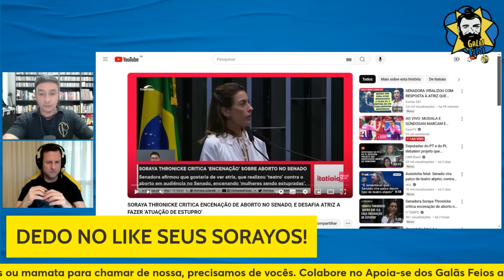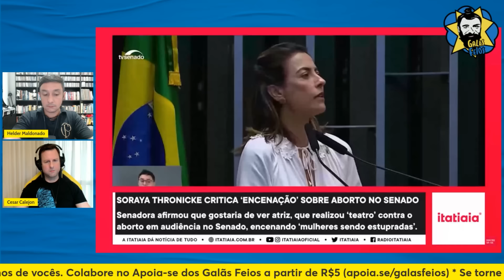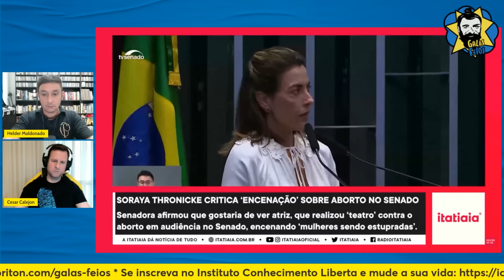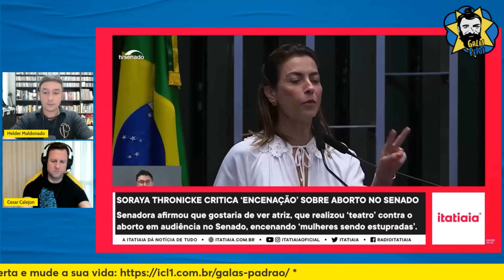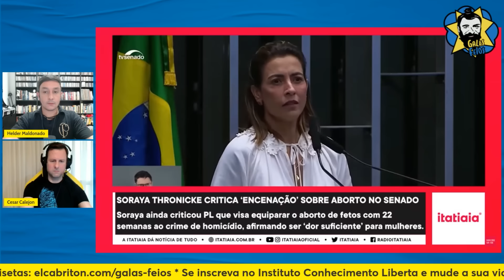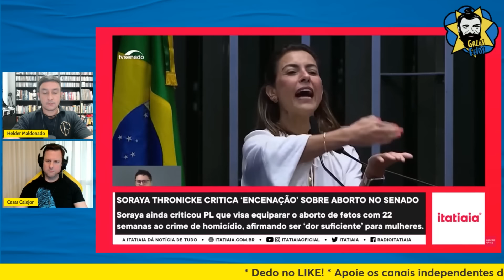SORAYA THRONICKE CRITICA ENCENAÇÃO DA AB0RTILDA NO SENADO: “CHOCANTE” | Galãs Feios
Corajosa, a senadora Soraya Thronicke, expressou a indignação de um país inteiro ao pronunciar seu repúdio ao “teatro mac4bro” realizado para causar alvoroço no debate sobre o projeto que quer equiparar ab0rt0 a h0mic1dio. Helder e Calejon comentam.

Banco Itaú
Ag: 0188
CC: 17965-9
CNPJ: 15277493/0001-89